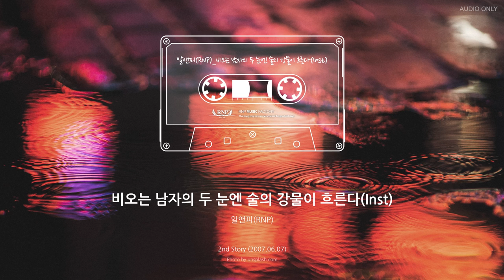알앤피(RNP)_비오는 남자의 두 눈엔 술의 강물이 흐른다(Instrtmental)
작곡 : 줄라이(July)

2nd Story

아티스트 : 알앤피(RNP)
앨범 종류 : 정규
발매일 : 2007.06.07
장르 : 랩/힙합
스타일 : 힙합
유통사 : NHN벅스

앨범 소개

"힙합 로맨티스트 RNP, 그만의 색깔있는 2nd Story 공개"

Phantom이란 이름으로 언더그라운드활동을 꾸준히 해오던 그가 2006년 1월 그 사람의 연애방식, ...이에게, 바람이되어, 그대가 그립다 등 그만의 색깔 있는 10곡이 수록된 디지털앨범 1집을 발매하였다.

사랑하는 이들의 이야기가 있는 슬픈 가사와 감미로운 멜로디가 듣는 이로 하여금 눈을 감고 감상하게 만들며 감성에 젖게 만든다. RNP, 대중적 홍보가 전혀 없는 상태에서 그를 사랑하는 팬들의 입을 통해서만 그만의 감미로운 색깔로 두꺼운 매니아 층을 크게 형성하고 있다.

그가 1집 발매 후 1년 반만인 2007년 6월 그의 두번째 정규앨범을 발표한다. RNP 2집 앨범 "RNP 2nd Story" 는 1집과 마찬가지로 RNP 본인이 직접 사랑하며 적어온 글들을 가사로 옮겨 노래를 하였다. 2집 앨범은 그만의 색깔인 서정적인 힙합 "총 24트랙 (2CD)"으로 구성 되었 있고 팬에 대한 선물의 의미로 온라인에서만 공개한 1집의 곡들을 재편곡해 앨범에 수록, 그의 팬에 대한 배려도 살짝 엿 볼 수 있다. "2nd Story"는 서정적인 작곡가 JULY 가 모든곡을 작곡하였으며, 1집과 마찬가지로 RNP가 앨범전반에 직접 프로듀싱과 작사를 하였다. 이 외에도 RNP 의 든든한 음악적 후원자인 PHANTOM LINE 식구들인 서령과 S.HWAN 이 1집에 이어 보컬과 프로듀서로서 참여를 하여 앨범을 더 빛나게 해주었다.

2007년 6월 발매된 RNP 2집 "2nd Story" 는 편하게 들을 수 있는 감성적 힙합 발라드를 좋아하는 이들에게도,힙합 로맨티스트 RNP 의 음악을 사랑하고 그를 기억하는 이들에게도, 가슴 속 깊이 새겨 둘만한 좋은 선물이 될 것이다.